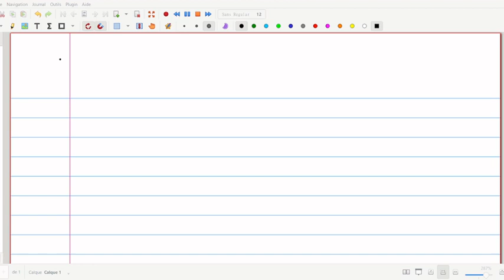Cours 27/01/24 (partiel / bugs d'images...désolé)